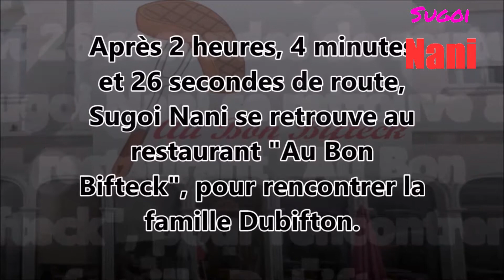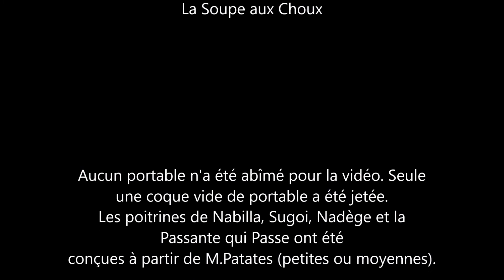Sugoi Nani (ParoDingo)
Voici la première vidéo de ParoDingo; une parodie de Super Nanny et de Tom-Tom et Nana!